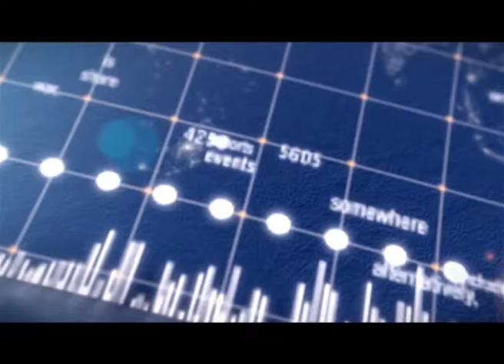Новий телевізійний сезон модельної гри «Рада безпеки ООН» на телеканалі «Буковина» триває.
Тема: «Сучасні загрози міжнародному миру та безпеці, що виникають внаслідок терористичних актів». Цього разу у грі беруть участь:  команда Чернівецької гімназії №5 (представляє США); команда Чернівецької ЗОШ №3 (представляє Казахстан); команда Чернівецької гімназії №4 (представляє Францію) і збірна команда учнів Чернівецького ліцею №1 та ЗОШ №37 (говоритиме від імені Єгипту). Не пропустіть!!!